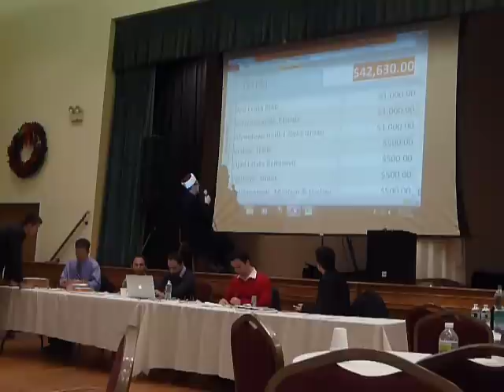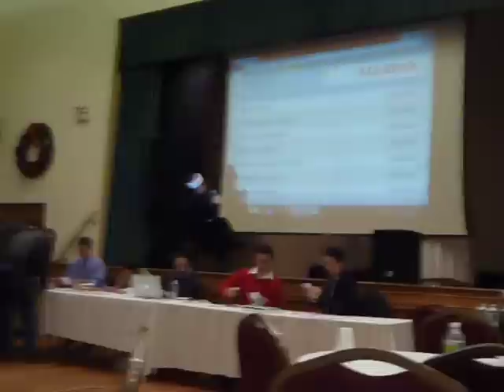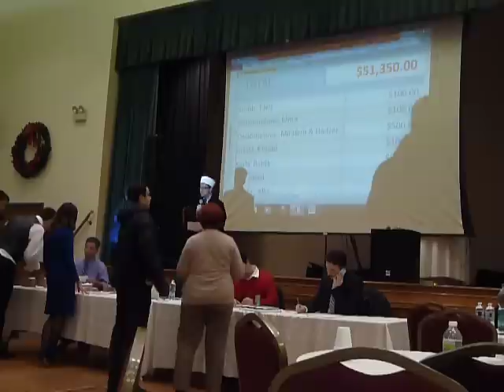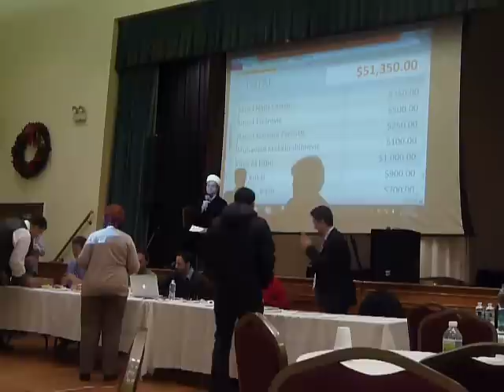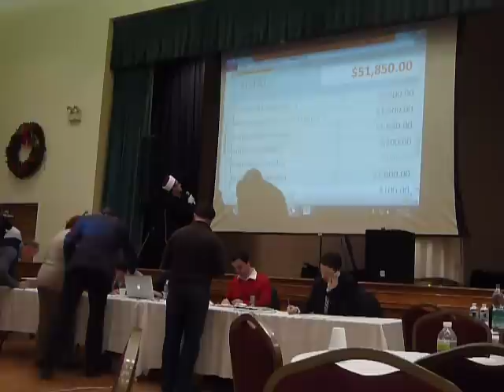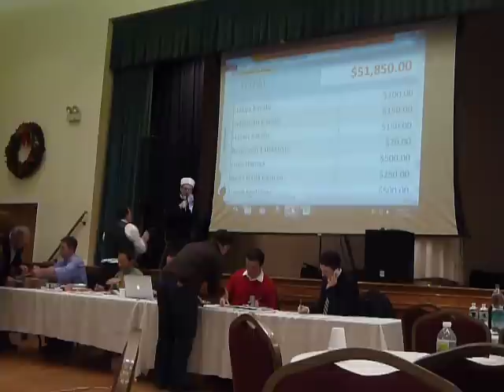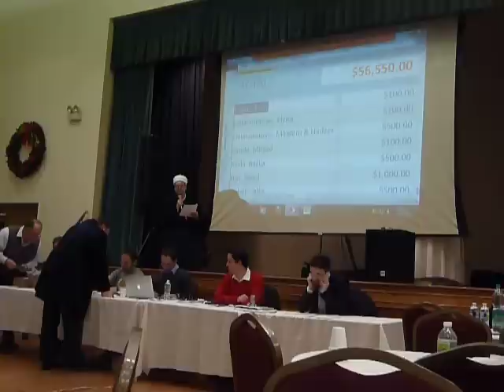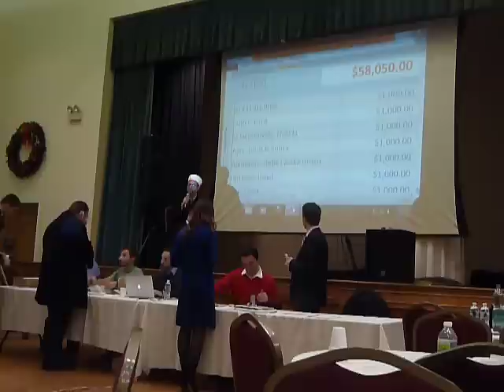Donatorsko Veče - Bosansko Hercegovački Islamski Centar NY - 4. dio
23.Decembra 2012 BHICNY je organizovao donatorsko veče za prikupljanje sredstava za nadogradnju našeg Islamskog Centra, na kojem je prikupljeno preko $90,000. Zahvaljujemo se svim donatorima i svima koji nas podrzavaju i spominju u svojim dovama. Adresa na koju mozete slati vase donacije je: BHICNY 37-46 Crescent Street, Long Island City NY 11101